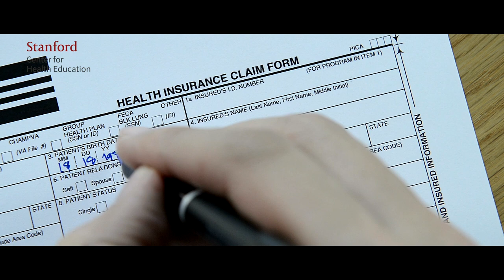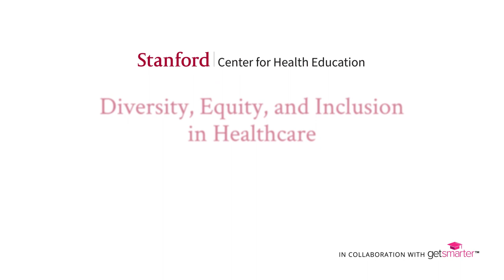Stanford (SCHE) Diversity, Equity, and Inclusion in Healthcare Online Short Course | Trailer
Watch this trailer for the Diversity, Equity, and Inclusion in Healthcare online short course from the Stanford Center for Health Education, a part of Stanford Medicine.

In this course, you’ll learn to understand and alleviate disparities and unconscious biases within the healthcare workplace. Over six weeks, you’ll explore the benefits of diversity, equity, and inclusion (DEI) interventions on two levels: the role of DEI in improving patients’ healthcare experiences and using DEI strategies to improve the healthcare workplace and team context. If consciously applied, DEI strategies can help mitigate systemic racism and microaggressions that permeate the sector and create a stronger patient-practitioner experience in the process. You’ll leave the course with the knowledge and ability to develop your own conscious DEI strategic plan and improve your workplace environment.